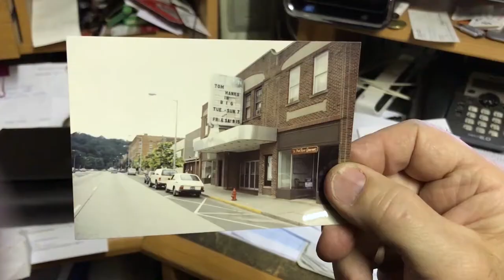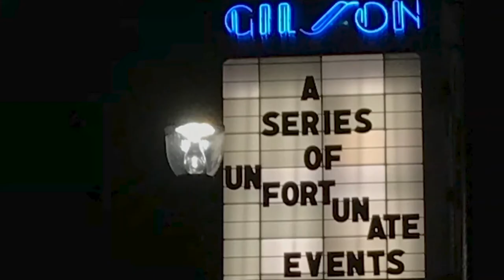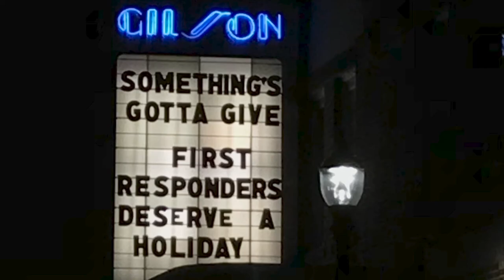Interview with Alan Nero | Short Docs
Sitting in the middle of an empty movie theater, Alan Nero describes how his father was able to transform an old building into a community landmark located in the small mountain town of Wilmet, Connecticut. The Gilson Cafe and Cinema, currently closed because of the pandemic, is the subject of Alan’s short film COVIDEO, a story about a father and a son, and their efforts to lift a town’s spirits via a theater marquee.

Alan Nero is a Brooklyn College Senior of the Television Radio and Emerging Media Department and a New York author. As a student, he's served as a co-writer for the Unproductive and All In Favor web series. In multimedia, he has created and produced the short films Dead and Covideo, as well as performed, recorded, and produced a demo for the local band, Topple Colossus. As an author, he first published The Book of Virgil, and is working on a future series entitled, One Among the Aftermath.

This interview streams along with the short film “COVIDEO” released by Short Docs - CUNY TV Digital Series.

SDSW00412 INTV NERO